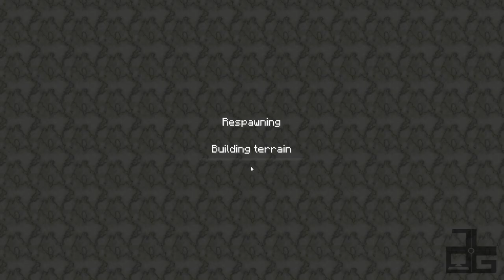Minecraft Let's Build: Theater (Part 7) (Live Commentary)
[Xpand For Cookies with Awsomesauce]

If you enjoyed this video click a like its free and helps out so much! Thank you (Heart)